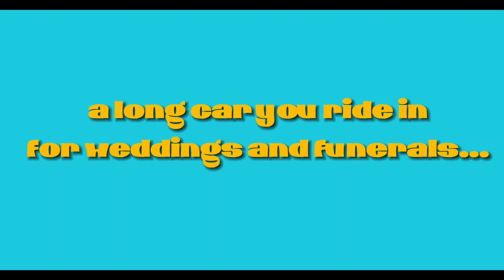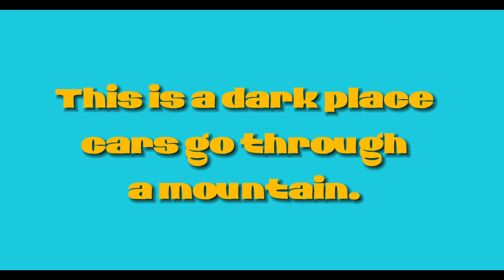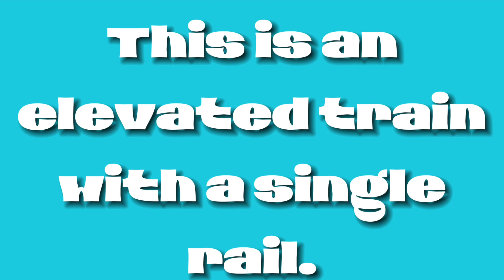Intermediate Transportation terms with sound effects